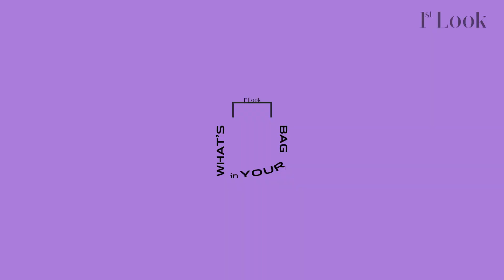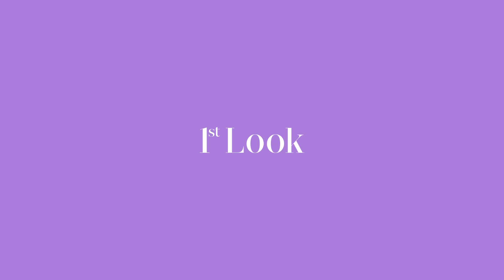[ENG SUB] OOO 없으면 케플러 샤오팅 마시로 는 울어요ㅠ 가방 속 또구리, 읍 음나하의 정체가 대체 뭔데?!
"샤오팅은 OOO 없으면 울어요." "마시로의 또구리는 대체 뭔데?"
샤오팅 과 마시로 의 룰 파괴된 왓츠 인 'YOUR' 백! 1999년생 토끼띠 친구들끼리 서로의 가방 속을 들여다봤습니다.👛 설명 중 자꾸 고장나버리는 귀여운 이 사랑둥이들을 어쩌죠? 풀 버전은 역시 퍼스트룩에서~🥰

📱Lee Yeonwoo 🎥soyoungnationalpark